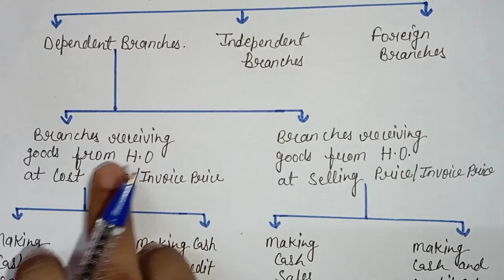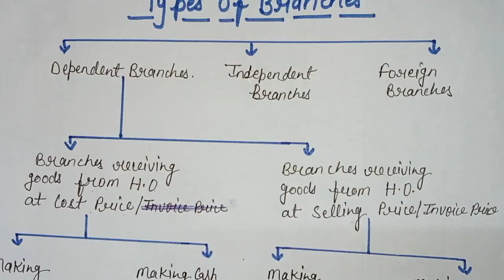Branch Accounting B.com 1st Year | Theory Of Branch Accounting | Branch Account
Branch Account B.com 1st Year | Branch Account In Financial Management

Here in this video has discussed about Branch Account. This video is helpful for commerce students especially b. com 1st year students.